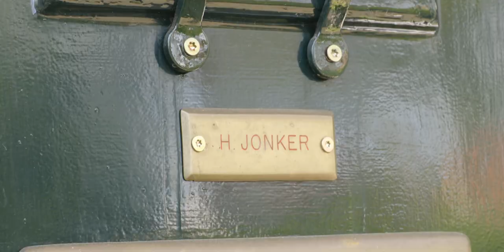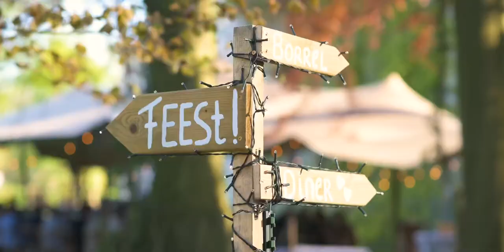Bruiloft Christiaan & Elise Jonker 29-04-2023 ~ Aftermovie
Een samenvatting van een geweldige dag 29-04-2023.

-Ceremonie: Dominicanen klooster te Zwolle
-Dinner, openingsdans en feest te ‘Kasteel de Haere’ te Olst.

Wij willen allen bedanken die er bij konden zijn en het tot een onvergetelijke dag hebben gebracht.

Veel liefde,
Christiaan & Elise Jonker